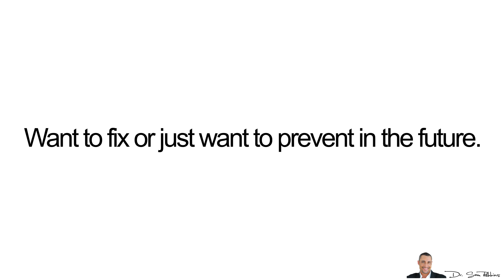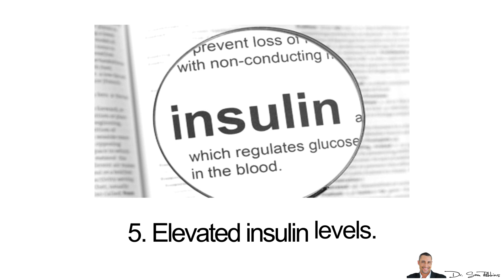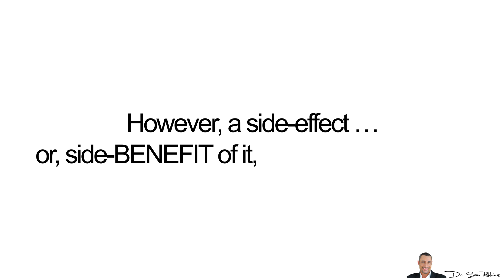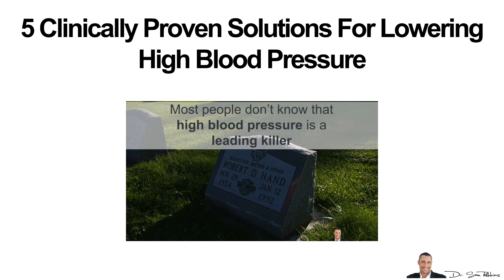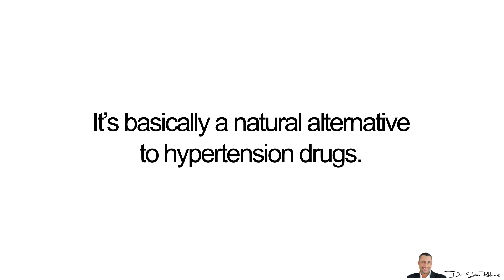🌡WARNING: How Blood Pressure Causes Erectile Dysfunction & Impotency - by Dr Sam Robbins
How I Lowered My Dad’s Blood Pressure In Just A Few days - NO Drugs or Diets.

🌡WARNING: How Blood Pressure Causes Erectile Dysfunction & Impotency

Over the years, I’ve had a lot of guys tell me that the solutions I gave to them to lower their blood pressure naturally, has also resulted in a “side-benefit” of better erections.

They’ve asked if there’s any correlation... or if it’s just “coincidence”?

And yes, there is a direct correlation and I’m making this video for all the guys who do have some kind of erectile “issues” that they’re concerned about, want to fix or just want to prevent in the future.

Also, high blood pressure also negatively affects a woman's libido as well. So, this isn’t just for men.

And I bring this up because ⅓ of adults have high blood pressure and about 75% don’t even know it.

Sadly, the older you get, the worse the problem … and these numbers are also similarly correlated with erectile dysfunction.

Two Primary Causes Of Erectile Dysfunction

There are 2 main reasons for having erectile problems:

The primary one is a hormonal imbalance and the numbers and ratios are NOT optimized. I’ve covered this in the past. But basically, this means that:

Total and free testosterone levels are down.
Estrogens (estradiol) levels are higher.
Prolactin (another female hormone) is also higher.
Cortisol and other stress hormones are elevated
Elevated insulin levels

Additionally, an imbalance in hormones, will also eventually lead to the secondary cause, which is poor blood flow circulation. And I’ve also covered this in the past.

However, what’s interesting is that high blood pressure or hypertension, is one of the symptoms or resulting consequences, of both hormonal imbalances and/or poor blood flow.

So either way, the end result is higher blood pressure, which also happens to accelerate aging.

Viagra & Cialis Lower Blood Pressure

Now, what most people don’t know is that PDE5 inhibiting drugs, such as Viagra and Cialis, help lower blood pressure, in addition to improving blood flow, the end result being stronger erections.

In fact, Sildenafil - the active ingredient in Viagra, was originally developed for high blood pressure. However, a side-effect … or, side-BENEFIT of it, was better erections.

What’s interesting is that Pfizer has TWO drugs that contain Sildenafil:
Viagra for erections
and Revatio for hypertension.

What’s super interesting is that Revatio costs less than Viagra, even though it’s the same exact drug and dosage.

High Blood Pressure = Erectile Dysfunction

So, getting back to high blood pressure and erectile problems.

One study1 showed that about 50% of men ages 40 to 79 with high blood pressure, also had erectile dysfunction.

Another study2 showed that almost 70% of men with high blood pressure, had some degree of erectile dysfunction. And for 45% of the men, it was considered “very severe”.

Why Hypertension Causes Erectile Dysfunction

High blood pressure keeps the arteries that carry blood into the penis, from dilating the way they're supposed to. It also makes the smooth muscle in the penis lose its ability to relax.

As a result, not enough blood flows into the penis to make it erect or stay erect.

Ironically, hypertension drugs that help lower blood pressure, ALSO lead to erectile dysfunction.

Thanks
DrSamRobbins